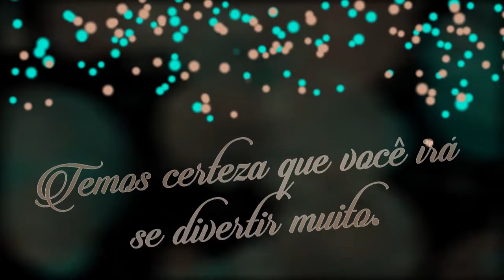CONVITE ANIMADO 15 ANOS - BY MCB PRODUÇÕES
Produzimos todos os temas:
Homenagens, retrospectivas, convites animados, convites digitais:
💙 Infantil
💙 Chá de bebê/Chá de fraldas/Chá revelação
💙 Batizado
💙 Chá de panela/Chá de lingerie/Chá bar
💙 15 Anos
💙 Noivado/Casamento/Bodas
💙 Formatura